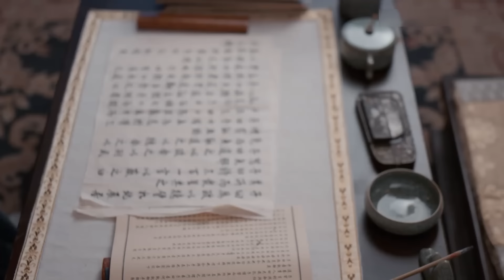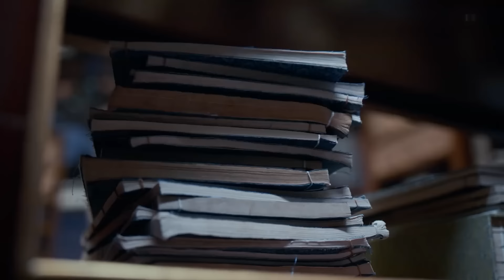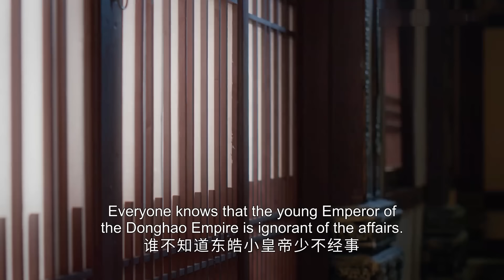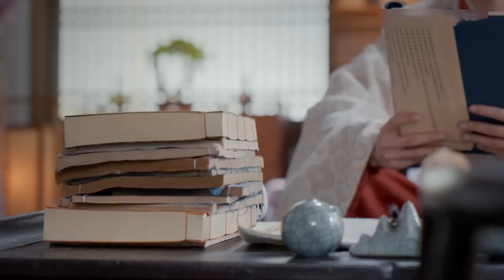FULL【我叫刘金凤 The Legendary Life of Queen Lau】EP15 | 皇后拉著小皇帝在宮中探險 | 辣目洋子/李宏毅 | 古装爱情片